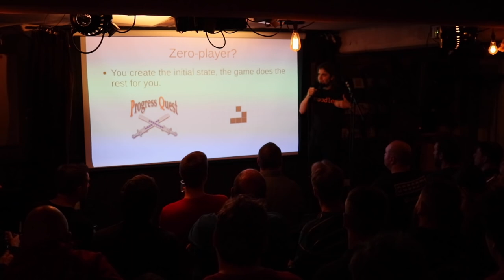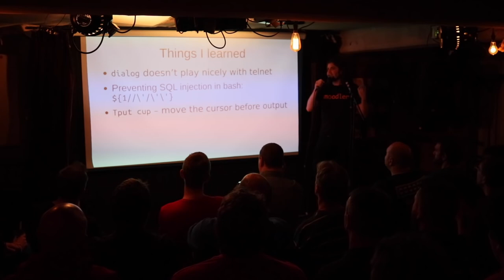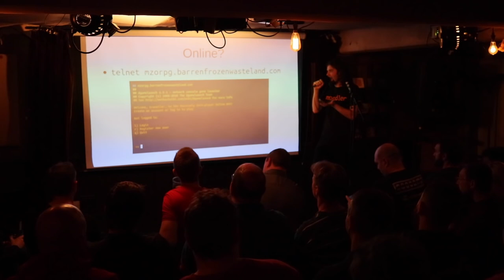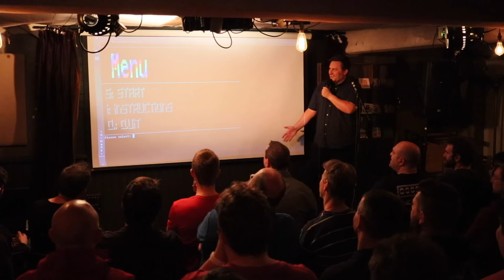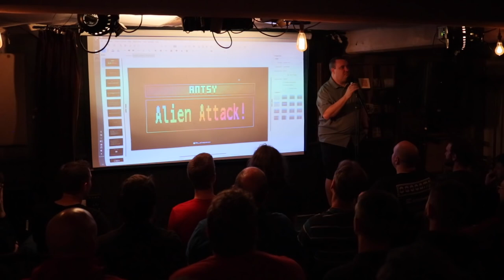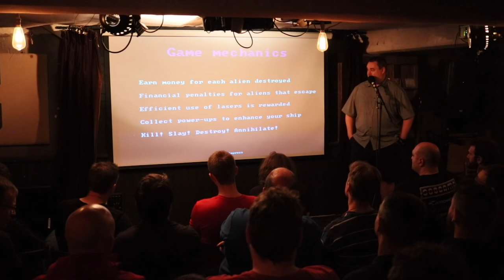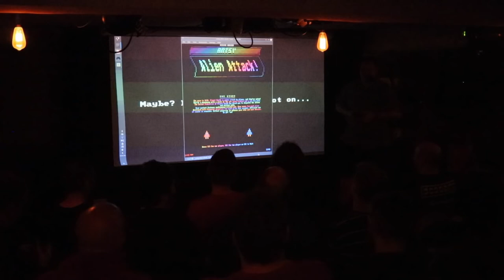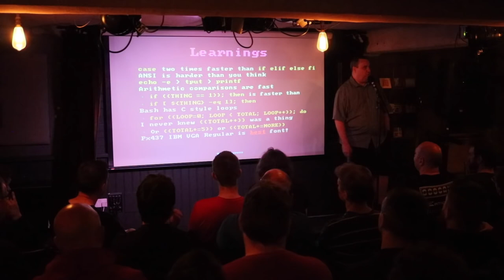Ubuntu Podcast @ FOSS Talk Live 2019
In this recording of our live show at FOSS Talk 2019 we go head to head in a game creation coding challenge, with a twist. None of us knows what the others have created, so join us as we each present our games and the audience votes for their favourite.